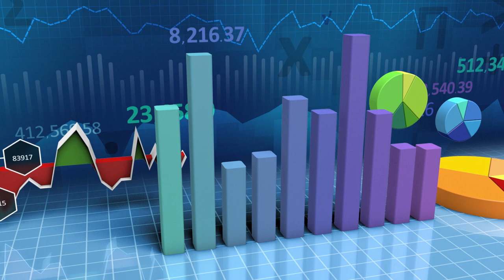Alfabet Inwestora - litera "E"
W dzisiejszym odcinku ułatwimy Państwu zrozumienie najbardziej lubianego przez polskich inwestorów sposobu przedstawiania rentowności firmy, czyli wskaźnika EBITDA. Zapraszamy!